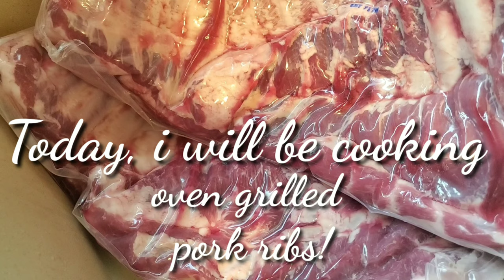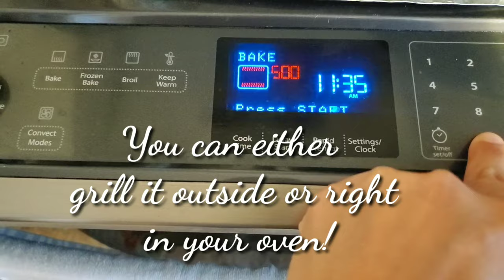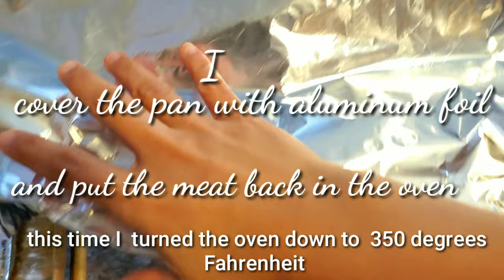HOW TO BAKE PORK RIBS FALL OFF THE BONE